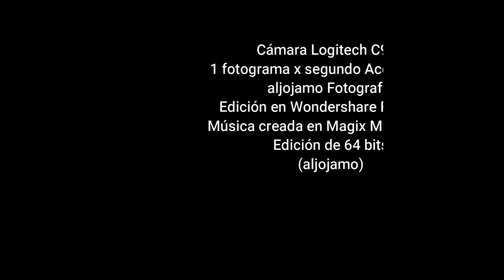20220531 TIMELAPSE ATM RETIRO WF10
Time Lapse - Actividad Atmosférica - Mayo 31 de 2022 - El Retiro, Antioquia
Colombia
aljojamo Fotografía